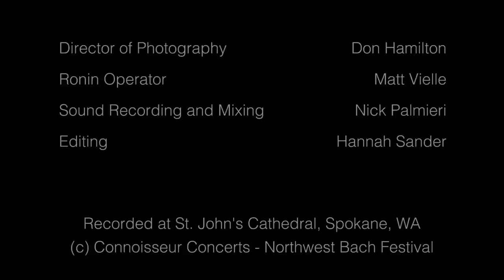Zuill Bailey J.S. Bach Suite for Solo Cello No 3 Prelude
Zuill Bailey, Artistic Director of Northwest Bach Festival, plays J.S. Bach Suite for Solo Cello No. 3 in C Major Live in St. John's Cathedral, one of the festival venues.